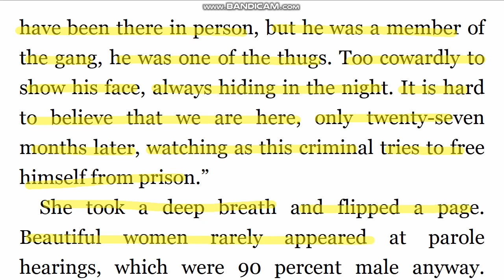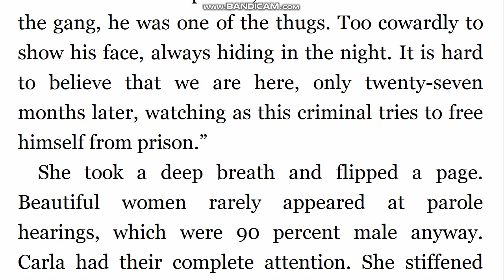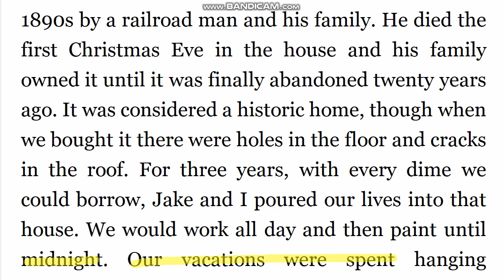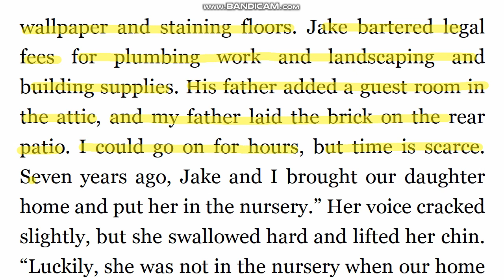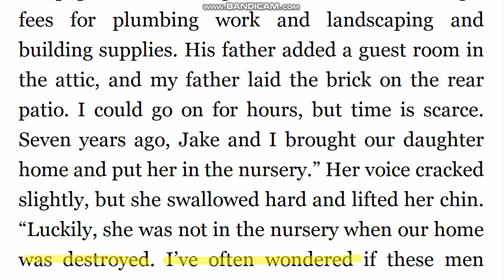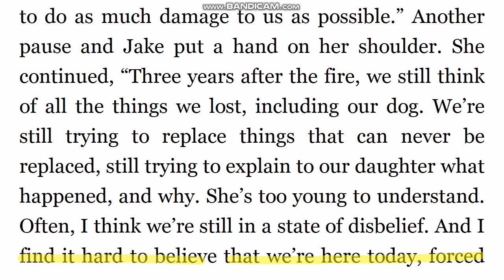존그리샴 직독직해 A Time For Mercy 174 (5분습관 원서읽기 영어독해)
stain 착색제로 착색하다